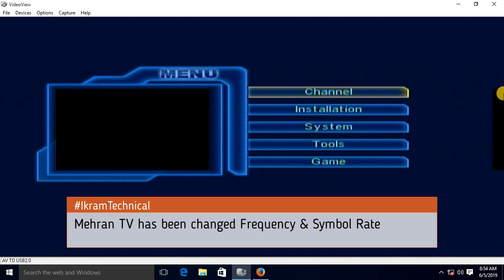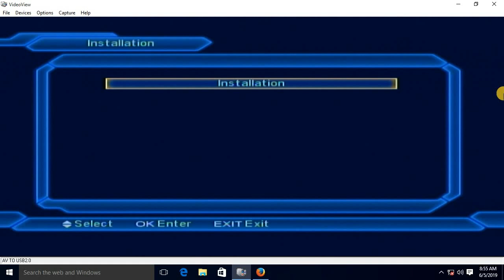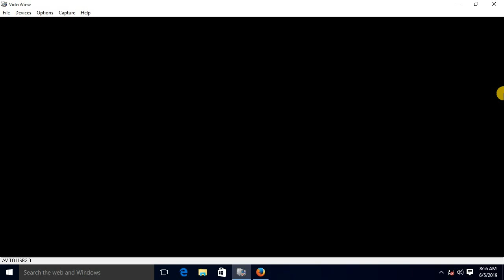MEHRAN TV has been changed Frequency Symbol Rate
Asslam-O-Alaikum my dear Friends.

My name is IKRAM UL HAQUE SANJRANI

Thanks...